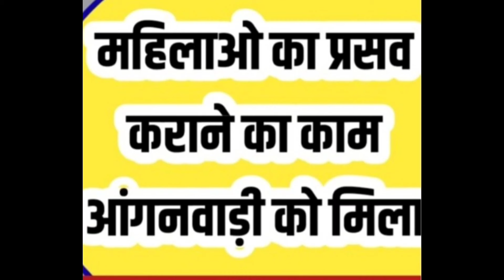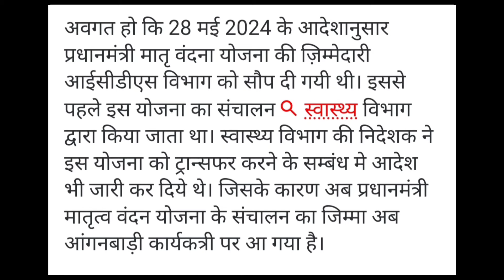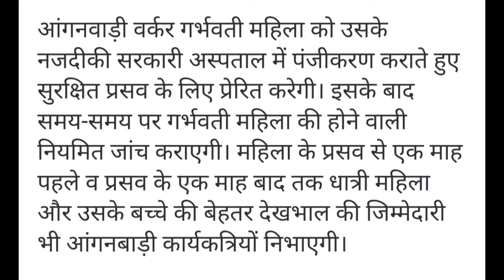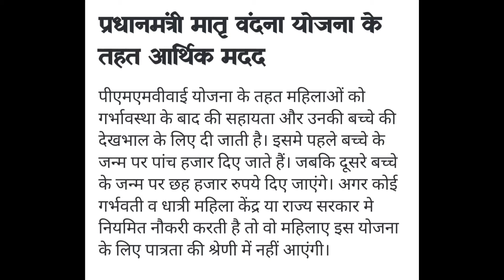आंगनवाड़ी कार्यकर्ता अब कराएंगी प्रसव और करेंगी नवजात शिशु की देखभाल#icds#parvarish